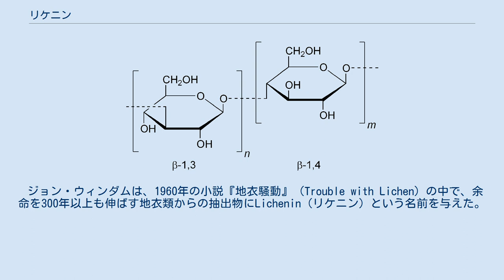リケニン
リケニン(Lichenin)は、地衣類の特定の種から得られるグルカンの複合体である。
リケナン(lichenan)とも呼ばれる。
 リケニンは地衣類の1種であるエイランタイから単離できる。
その方法は、エイランタイに対して、低い温度において薄い炭酸水素ナトリウムを作用させて、その後茹でるというものである。
これによって、リケニンを抽出することができる。
この過程で、リケニンは溶解し、冷やすことで無色のゼリー状の物質として分離されるのである。
 なお、リケニンは1957年頃から研究されている。
リケニンの化学構造は、β-1,3及びβ-1,4結合でつながれたグルコース単位の繰り返しという構造をしている。
なお、リケニンと同じくグルコースが結合してできているデンプンはヨウ素と反応することによって紫色を呈するのに対し、リケニンの場合はヨウ素を加えても色が着かない。
 このリケニンは、Bryoria fremontiiを食べるトナカイやオオアメリカモモンガにとって重要な炭水化物源になっている。
 ジョン・ウィンダムは、1960年の小説『地衣騒動』（Trouble with Lichen）の中で、余命を300年以上も伸ばす地衣類からの抽出物にLichenin（リケニン）という名前を与えた。